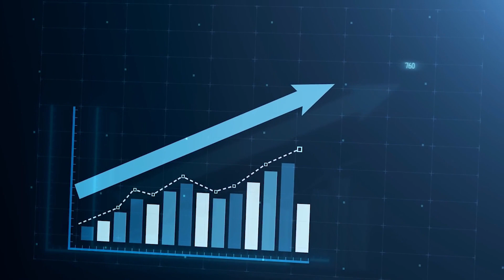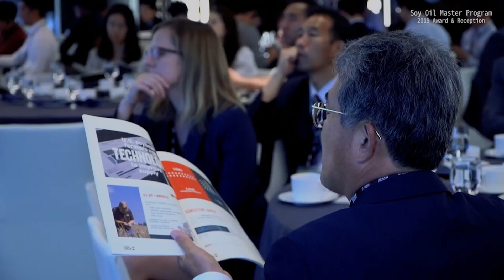Developing Soybean Global Markets Through Industry Partners & Programs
Denise Scarborough, Indiana Soybean Alliance (ISA) Board Member and Indiana farmer, discusses how ISA develops international markets for Indiana soybeans through industry partners like the United Stations Soybean Export Council (USSEC). We work with these partners to develop programs to grow demand of Indiana soybeans.